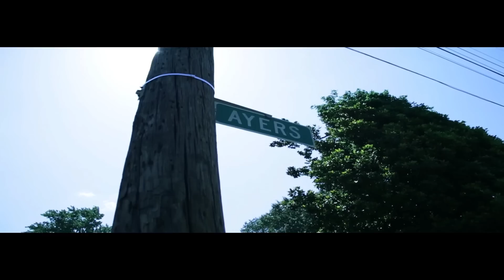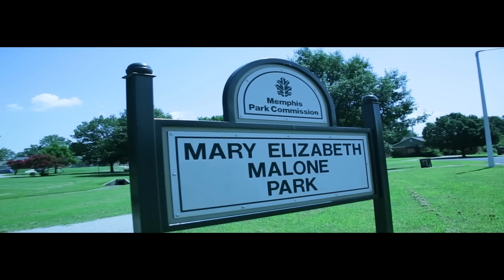FreekShow "Not Really" (Official Video)